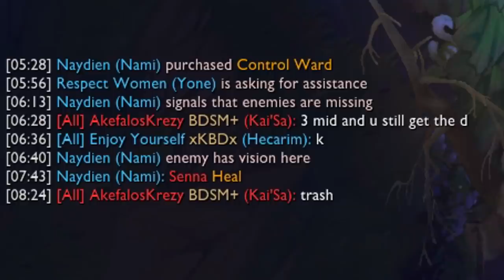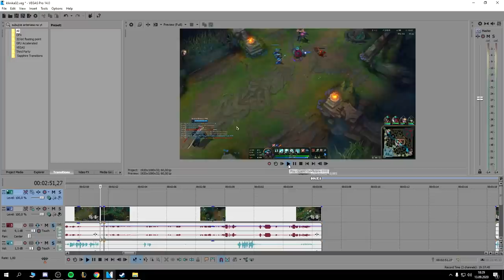NOWE DZIKIE TAKTYKI Z KOREI ft. @Dr Hodo (League of Legends)